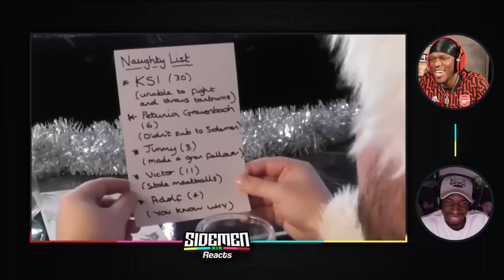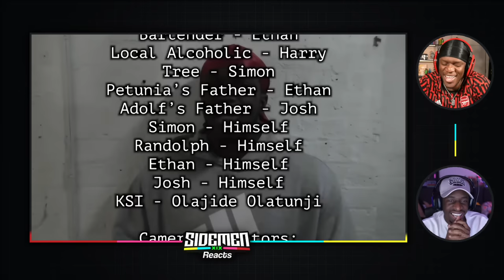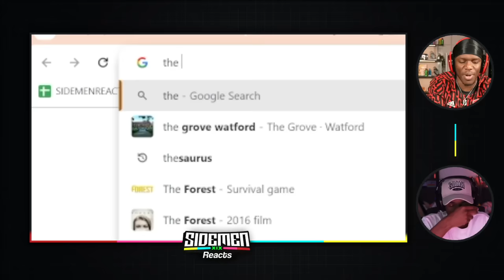SIDEMEN REACT TO "THE WORLD’S WORST CHRISTMAS MOVIE"